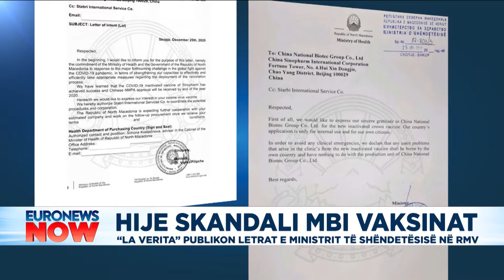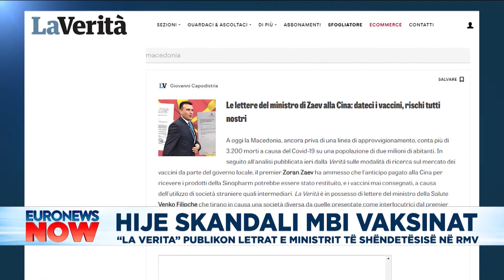Hije skandali mbi vaksinat, “La Verita” publikon letrat e ministrit të Shëndetësisë në RMV